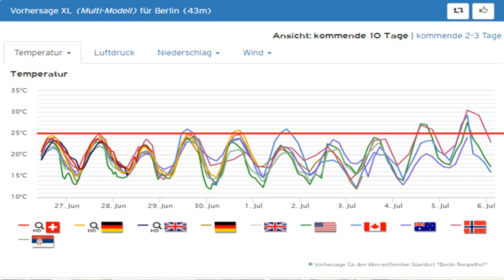Wochenwetter für Deutschland vom 27.6. bis 1.7.2016 - wechselhaft und mäßig warm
Leicht wechselhaft geht es in die letzte Juniwoche 2016. Im Osten und Süden hält sich wärmere Luft, im Westen und Norden ist es frischer und hier sind auch häufiger Schauer unterwegs. Mehr dazu wird im Video erklärt. Das Video zum Siebenschläfertag am Montag, 27.6. findet man